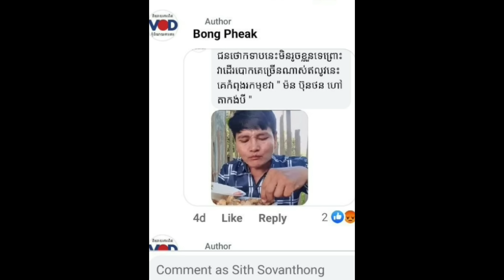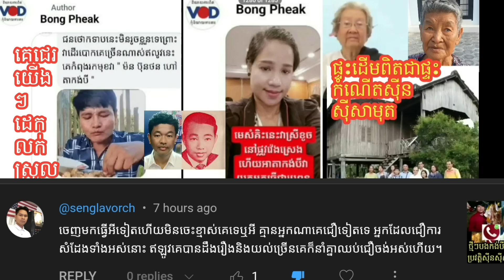ក្តៅៗ បងកង់បីចេញVideoមួយនេះក្រុម VOD Bong Pheaks ក្តៅក្រហល់ក្រហាយទៀតហើយព្រោះបើកស្រោមមុខបង្ហាញការពិត